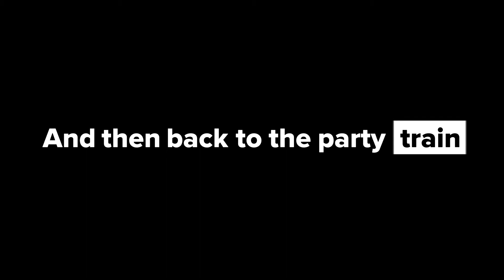The Riverboat Postman Trip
A day Denise and I  traveled down from Teralba to Hawkesbury River to catch the 3 hour trip on the Riverboat Postman. It was a wonderful day.